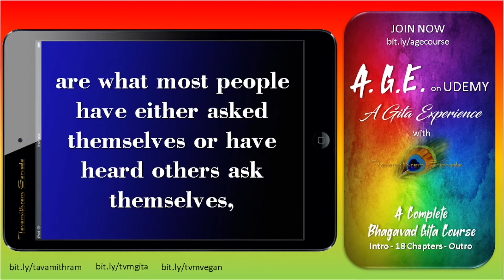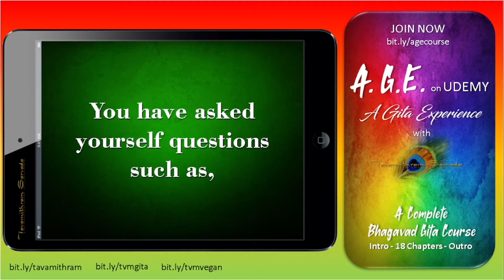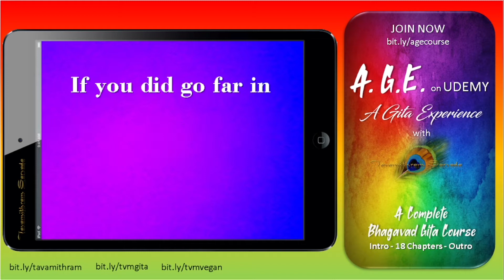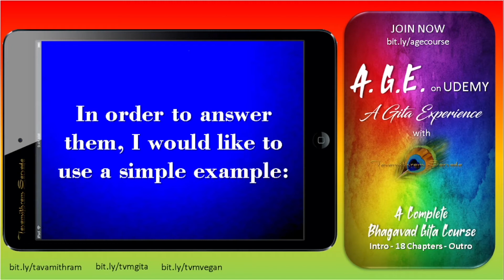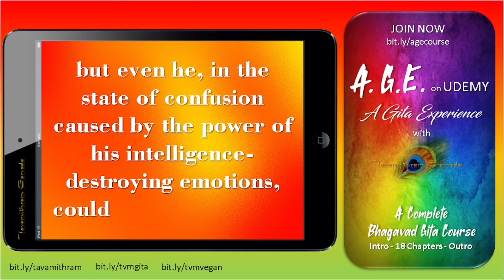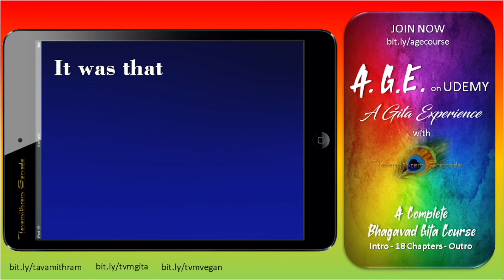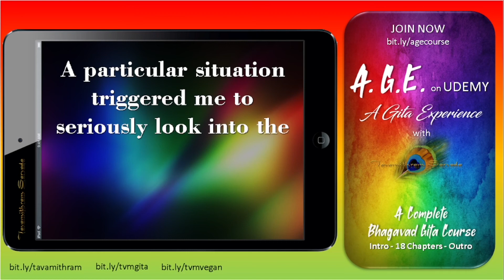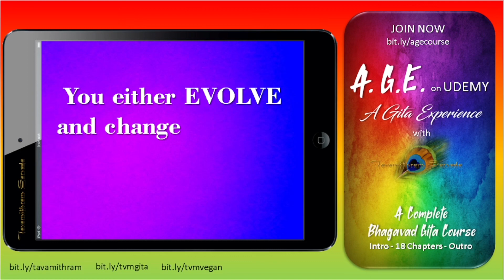You either EVOLVE and CHANGE YOUR LIFE or REPEAT, and STAY WHERE YOU ARE